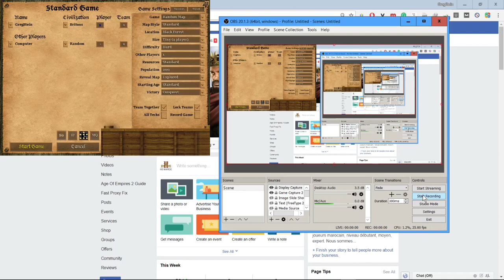Fast Castle Sur Blackforest Avec Les Britons "Darija"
Anet3almo ndiro fast castle f la map dial black forest avec la civilization dial age of empires 2  'Britons'.
لعبة أيج أوف إمبايرز 2 : حضارة البريطانيين